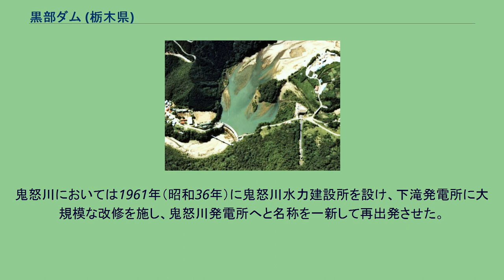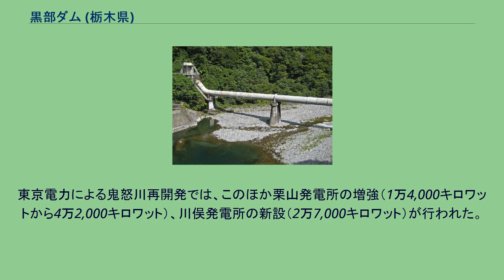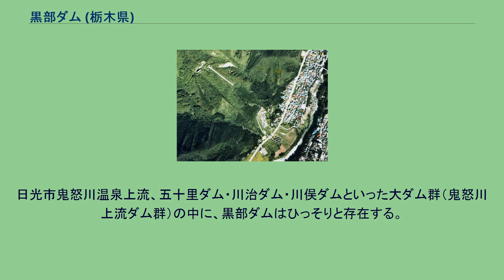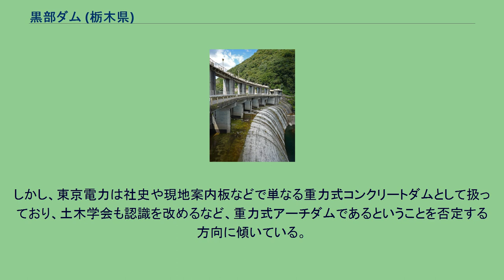黒部ダム (栃木県)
利根川水系のダム・堰
黒部ダム（くろべダム）は、栃木県日光市黒部、利根川水系鬼怒川に建設されたダム。
高さ28.7メートルの重力式コンクリートダムで、東京電力リニューアブルパワーの発電用ダムである。
同社の水力発電所・鬼怒川発電所へ送水し、最大12万7,000キロワットの電力を発生する。
日露戦争終結後、鬼怒川上流に水力発電所を建設し、発生した電力を東京へ供給するという目的を持って鬼怒川水力電気が設立された。
この計画は明治時代から構想され、東京電灯（現・東京電力）・駒橋発電所（山梨県大月市）の開発に携わった技術者らを招いて検討した結果、鬼怒川に3カ所の水力発電所を建設する計画としてまとめられた。
同時に、年間を通じて一定でない鬼怒川の流量を調整するためのダム貯水池を五十里（いかり）・川俣地点に計画した。
しかし、日露戦争による恐慌のため資金調達に何度か失敗し、計画の発起人たちの中でも事業を継続するか否かで真っ二つに意見が分かれた。
議論の結果、事業は継続されることになり、利光鶴松を中心に設立されたのが鬼怒川水力電気である。
同社は計画にあった3発電所を下滝発電所1カ所にまとめ、水不足に備える貯水池として黒部ダムを、出力調整用として逆川（さかせがわ）ダムを併せて建設することとした。
利根川水系逆川に建設する逆川ダムは、黒部ダムと下滝発電所の中間に位置し、日本の発電用アースダムとしては大野ダム（山梨県上野原市）に続いて2例目となる。
社債発行により何とか資金を調達してきた鬼怒川水力電気は、建設工事を1911年（明治44年）2月に着手し、1912年（大正元年）12月に竣工（しゅんこう）、1913年（大正2年）1月に運転を開始させた。
318メートルという高落差を利用して、最大3万1,200キロワットの電力を発生する下滝発電所は、当時日本最大級の規模を誇るものであった。
供給先については東京市電気局（契約当時は東京鉄道。現在の東京都交通局）との間で電力供給の契約をあらかじめ済ませておいたことで、下滝発電所で発生した電気はすぐに人々の生活に供することができた。
しかし、想定を上回る大量の土砂が黒部ダムに堆積し、貯水容量を圧迫した。
このため、水不足に備えて黒部ダムに貯水しておくという、当初の運用計画は破綻することになった。
鬼怒川水力電気は新たなる水力発電所建設候補地を探すものの、決定打を見いだすことはできず、下滝発電所が水不足の際には火力発電によって需要をまかなうことにした。
こうして、1919年（大正8年）に完成したのが隅田火力発電所である。
戦後発足した東京電力は、供給エリアである首都圏の電力不足を解消するべく、各所で水力発電所の増強を実施していた。
鬼怒川においては1961年（昭和36年）に鬼怒川水力建設所を設け、下滝発電所に大規模な改修を施し、鬼怒川発電所へと名称を一新して再出発させた。
鬼怒川発電所では高落差地点に対応したフランシス水車を採用し、最大出力は旧下滝発電所運転開始当初の3万1,200キロワットから、12万7,000キロワットへと4倍も増強されている。
発電に使用した水は放水路を通じて日光市に隣接する塩谷郡塩谷町、利根川水系白石川に建設された西古屋（にしごや）ダムへと送水され、一時的に貯えられる。
その水を塩谷発電所（9,200キロワット）を通じて一定量を河川に放流することで、鬼怒川発電所の逆調整池として機能する。
東京電力による鬼怒川再開発では、このほか栗山発電所の増強（1万4,000キロワットから4万2,000キロワット）、川俣発電所の新設（2万7,000キロワット）が行われた。
中でも鬼怒川・栗山・川俣の3発電所は、電力系統の周波数を安定化させるよう、出力を自動的に調整するAFC (Automatic Frequency Control) 運転を実施している。
揚水発電所・今市発電所の運転開始もあって、鬼怒川は電源地帯として重要視されている。
その後、黒部ダムについても老朽化のため1987年（昭和62年）10月から改修工事が行われ、1989年（平成元年）3月に完成。
洪水吐きゲートは22門から8門へと少なくする一方、湾曲したダム本体の面影はそのまま残すなど、周辺の景観に配慮したものとなっている。
当ダムを所有・管理してきた東京電力ホールディングス（旧・東京電力）は、2020年4月、子会社の東...